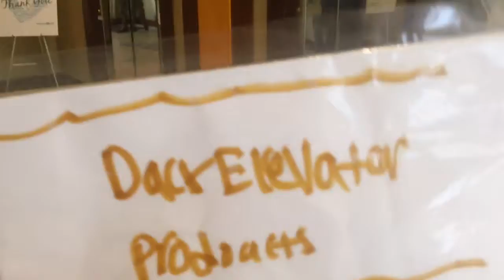PHONE FAIL! I Accidently Pressed The Emergency Phone While Attempting To Film An Elevator